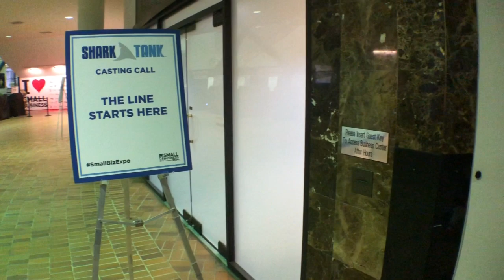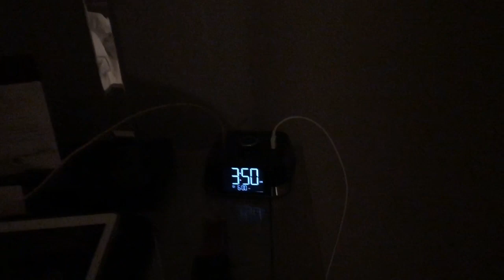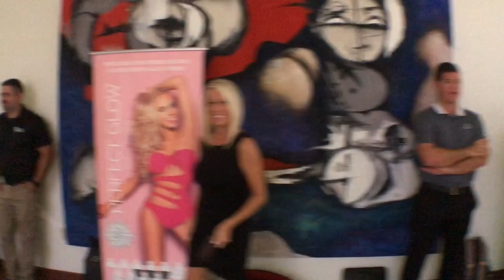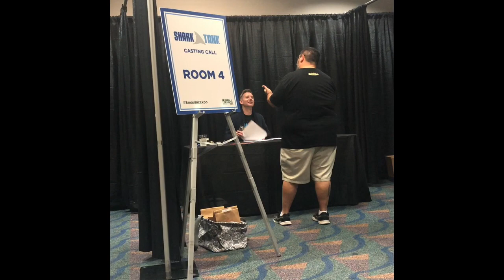Deli Fresh Threads pitches at Shark Tank Casting Call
I pitched my clothing brand, Deli Fresh Threads, on the Casting Call for Shark Tank in Miami, FL.

Here is my vlog of my journey going down to Miami; waiting in line and then pitching to Shark Tank Casting.

Let me know what or where you want me to go and do next.

Like my shirt?